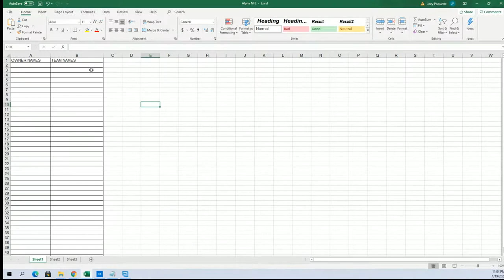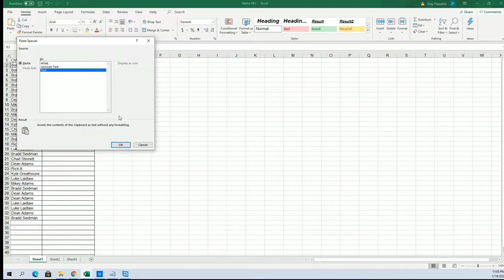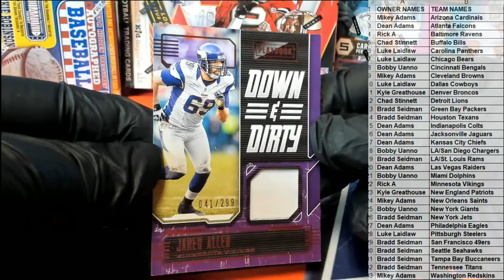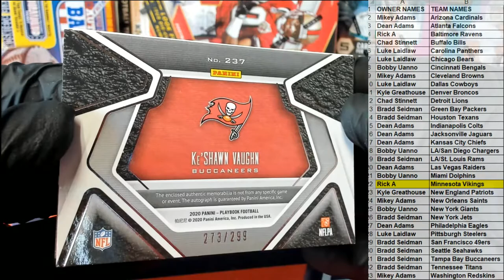2020 Panini Playbook Football Hobby ID 20PLAYBOOKFB123